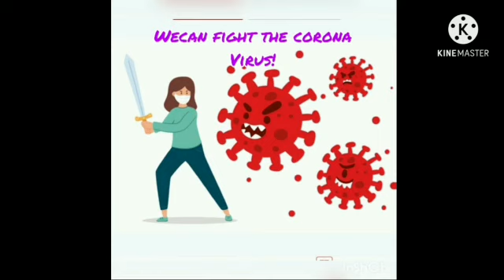St. Xavier's college_32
Video from MSU NSS